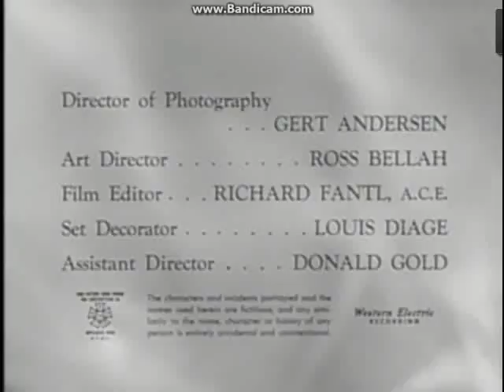Columbia Pictures Television (1992) Logo (Father Knows Best)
Taken From Father Knows Best